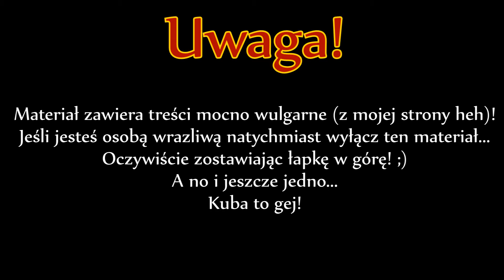#4 ULECZMY KOGOŚ | TOWN OF SALEM | Z EKIPĄ [DOCTOR]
Witam Was bardzo serdecznie w Town of Salem, grze w której naszym zadaniem jest doprowadzenie swojej roli do wygranej. Wszelkie zasady znajdziecie poniżej! Gierka prowadzona jest z ekipą na Discordzie, serdecznie zapraszam wszystkich nowych :D Dajcie znać co sądzicie!

★Najważniesze!
- Steam: JBDark (alayar333)

★Specyfikacja Komputera:
- Karta Graficzna: NVIDIA GeForce GTX 960
- Procesor: Intel Core i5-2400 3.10GHz
- Pamięc RAM: 8GB
- Dysk Twardy: 1 Terabajt
- LG (jakiśtam) 24 cale
- Mikrofon: Samson G-Track
- Myszka: A4Tech Bloody v2
- Klawiatura: CM Storm Quickfire TK Cherry MX Brown

★Opis Gry★
Town of Salem jest grą online przypominającą "grę w mafię". Została ona stworzona przez BlankMediaGames

Cel gry jest zależny od roli, która została nam przydzielona.

Ogółem gra dzieli się na trzy kategorie Mieszkańcy (Town), Mafia oraz Neutralni.

Celem Mieszkańców jest zabicie wszystkich członków Mafii jak i niebezpiecznych Neutralnych. Celem Mafii jest zabicie wszystkich Mieszkańców oraz wrogich Neutralnych. Neutralni mogą mieć różne cele, w zależności od poszczególnych zadań. Generalnie, Neutralni są po niczyjej stronie. Oszustwo jest kluczem do zwycięstwa w grze.